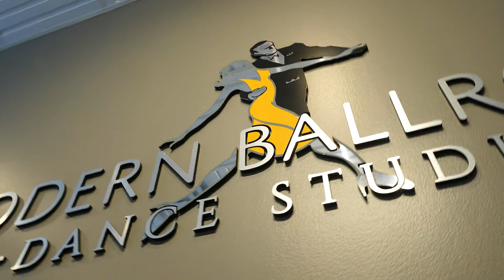Modern Ballroom Dance Studio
We LOVE what we do and want to share it with the world! The mission is to prove to everyone in D.C. and Virginia that anyone can learn to ballroom dancing. Being the Ballroom Experts doesn’t just mean we are good at dancing; it takes a lot more than that. We pride ourselves on offering the best adult dance classes in the Northern Virginia area. Everyone learns differently, with some people learning visually while others are analytical. Some need counts and numbers while others like sound effects to learn. Not only can we break down every step in several ways, we take the time to figure out how you personally learn so that your journey is fun and successful. Your experience is based on how good your teacher is, and therefore we train every day to make sure you have the best time learning to dance.

Living Life Through The Lens

@Goodluckstef Productions LLC
Video Production • Photography
3D Virtual Tours • Graphics *Real Estate
*Medical & Dental
*Businesses